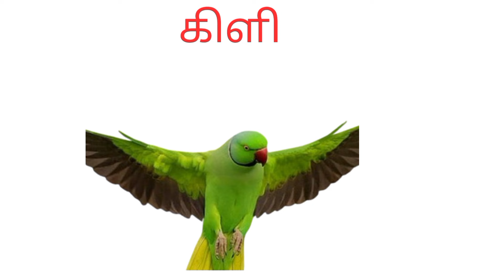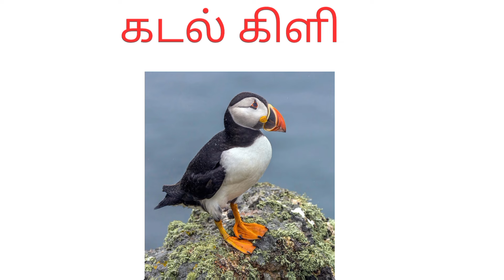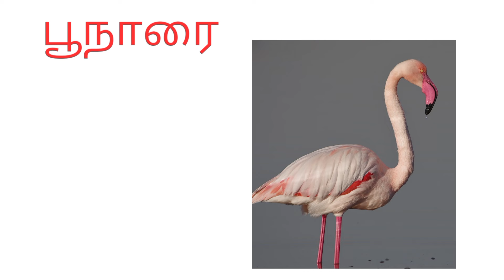பறவைகளின் பெயர்கள்| birds name learning tamil|mrs.positive🐯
birds name learning tamil. பறவைகளின் பெயர்கள் தமிழ்.

# mrs. positive🐯
Birds nameall
birds name
Birds name
# tamilbirds chirpingbirds
name in english